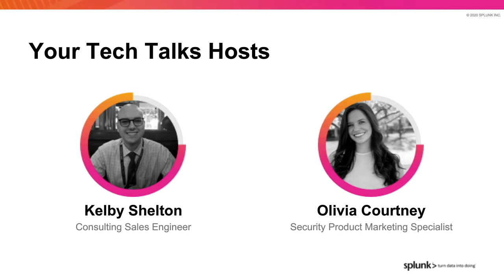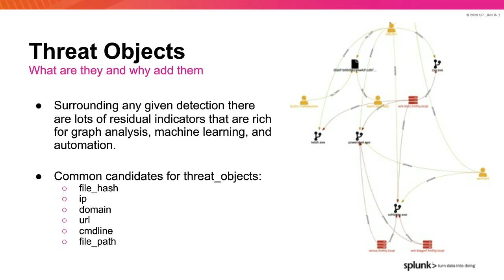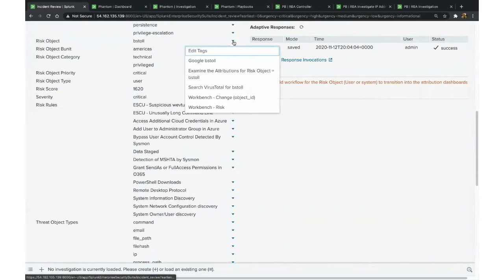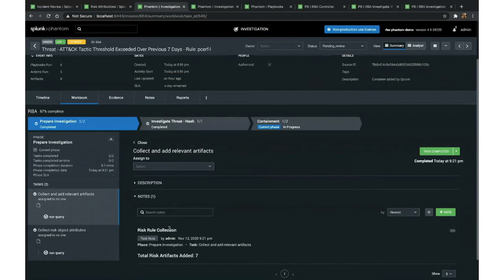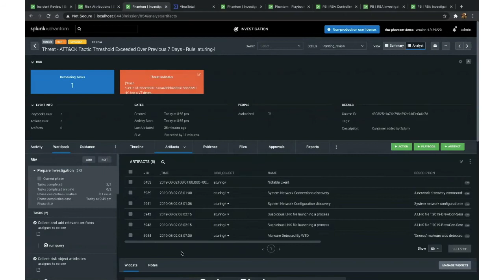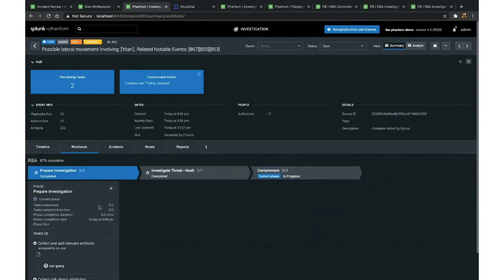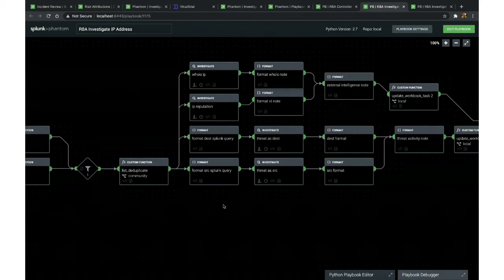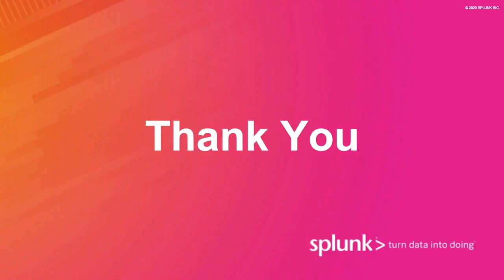RBA Investigations at Machine Speed with Splunk Phantom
Tune in to this Tech Talk to learn how to incorporate threat indicators to your RBA strategy, build an extensible Phantom playbook framework for new use-cases, and automate analyst information gathering steps. See more follow up resources and sign up for live webinars on our community discussion